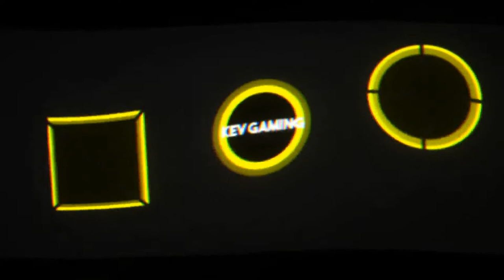Let's Play GRID #90 Racing Icons Moby Dick